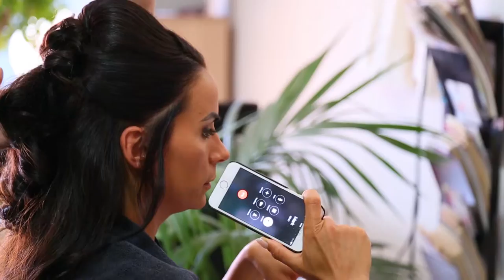Trailer Bianca & Mark abama